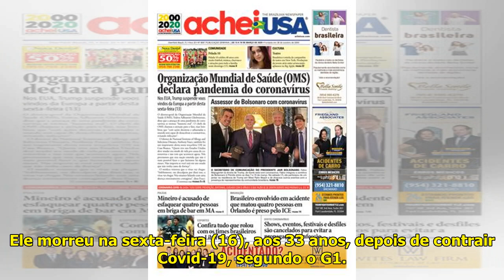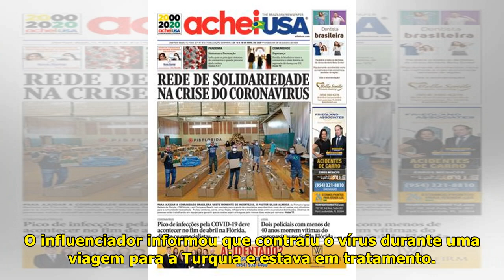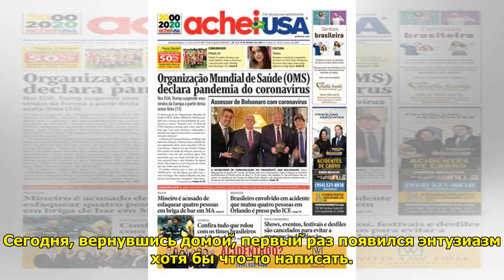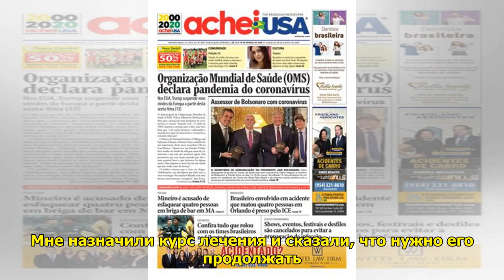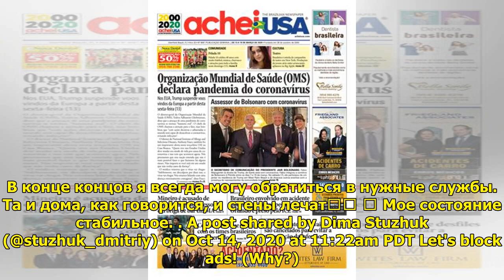Digital influencer fitness morre ao contrair Covid-19 depois de desdenhar da doença - Área VIP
Dimitriy Stuzhuk – Instagram O...